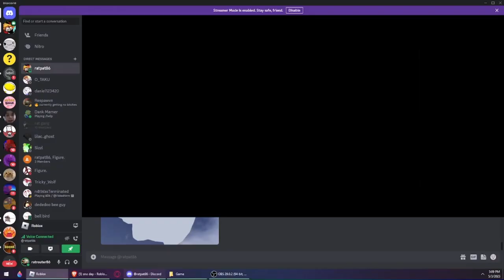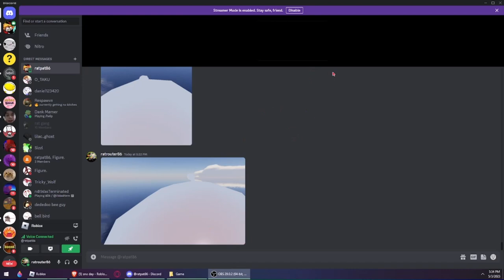getting the golden scoobis in snoday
sub to him for getting me the ??? and scoob badge